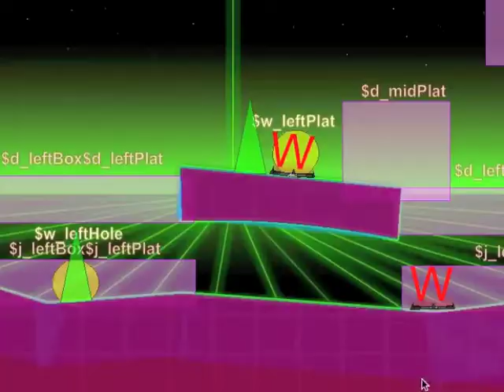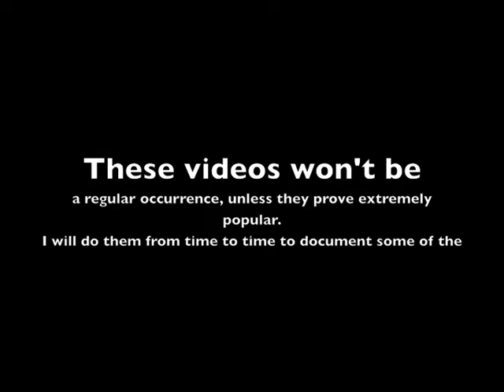Raze - pt 2 Human Campaign Let's Play levels 4 & 5